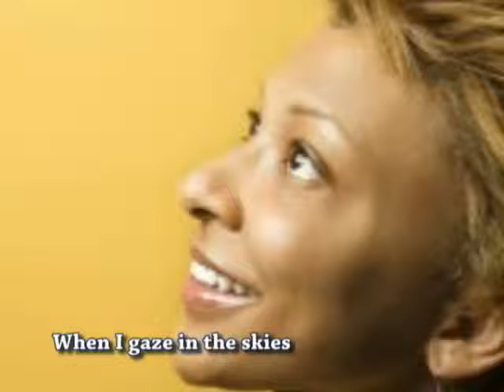binhi 11-23-08 b